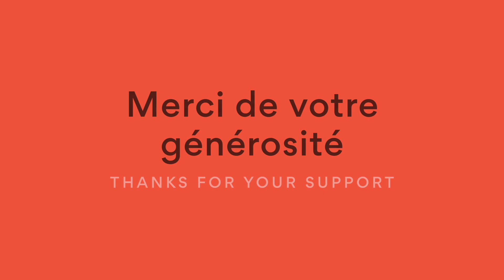Retour en images sur le gala-bénéfice 2024 de l'OM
🎶 Le 8 mai dernier, à l'occasion de son gala-bénéfice annuel, l’OM a amassé un total de 702 590 $ en soutien à sa mission musicale et éducative!

L'événement, qui avait lieu à l'Arsenal Art Contemporain, réunissait donateurs et gens d’affaires de la métropole et était présenté par RBC Banque Royale. 🧡 MERCI à tous ceux et celles qui contribuent au rayonnement de notre Orchestre!

L'OM remercie également ses partenaires : Air Canada, présentateur du concert, Banque Nationale du Canada, partenaire du tapis rouge, et Raymond Chabot Grant Thornton, partenaire de l'encan.

🎶 On May 8, the OM raised a total of $702,590 for its educational and musical mission at its annual benefit gala!

The event, held at Arsenal Contemporary Art and presented by RBC Royal Bank, brought together donors and business people from across the city. 🧡 A heartfelt THANK YOU to all those who contribute to the OM's success!

The OM would also like to thank its partners: Air Canada, presenter of the concert, National Bank, red carpet partner, and Raymond Chabot Grant Thornton, auction partner.